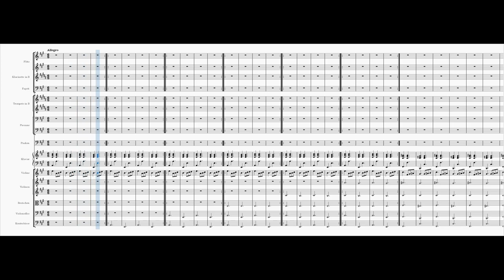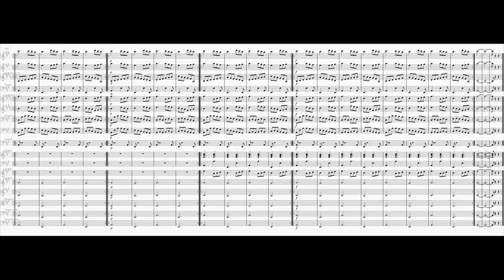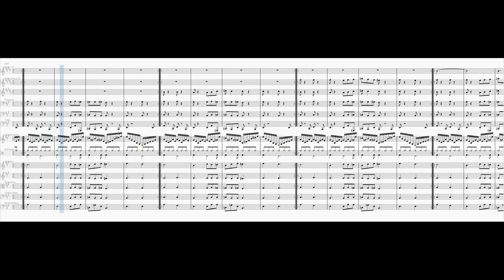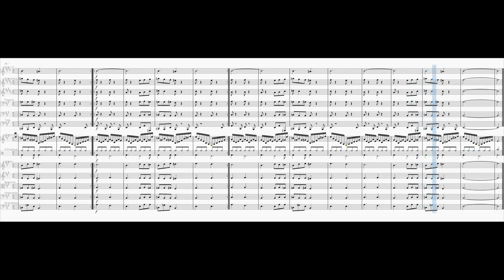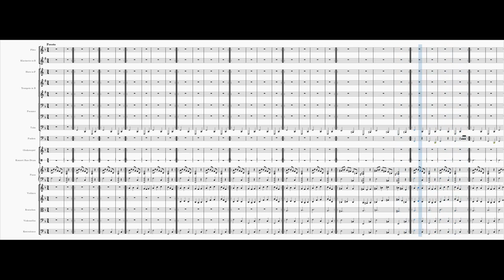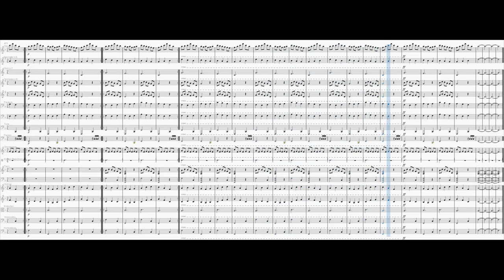Looping Orchestra 3.0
0:00 Part 1
4:06 Part 2
8:08 Part 3